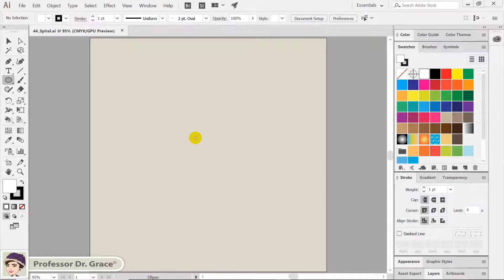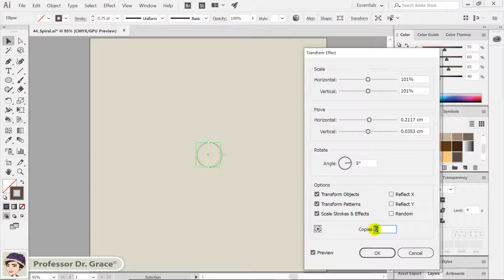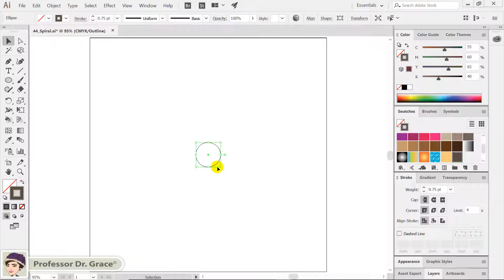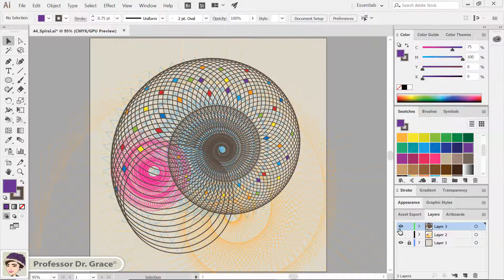일러스트레이터 강좌 #44. [Transform] 효과로 나선 만들기